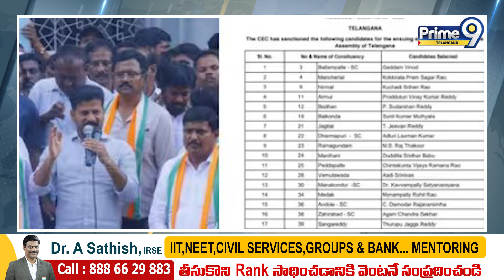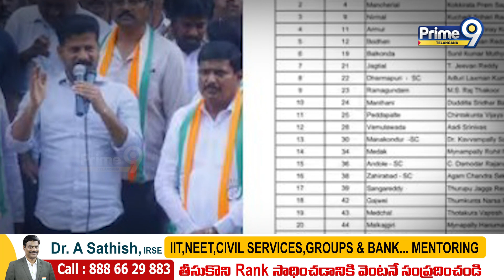జంపింగ్ నేతలకు ప్రాధాన్యత..! కాంగ్రెస్ డేంజర్ గేమ్..? | Sonia Gandhi | Rahul | Prime9 Telangana